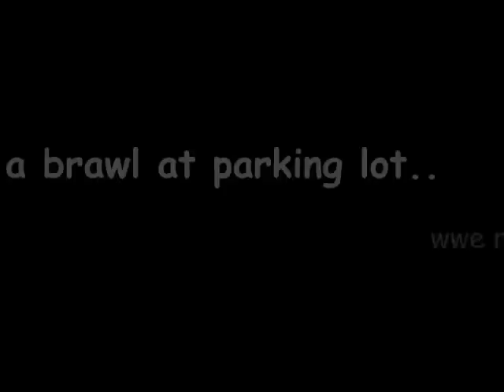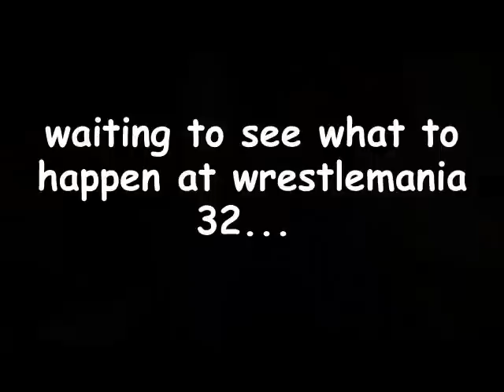Roman Reigns in Brawl with Triple H at parking lot - WWE RAW 22/03/2016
Roman Reigns in Brawl with Triple H at parking lot - WWE RAW 22/03/2016Roman Reigns in Brawl with Triple H at parking lot - WWE RAW 22/03/2016Roman Reigns in Brawl with Triple H at parking lot - WWE RAW 22/03/2016